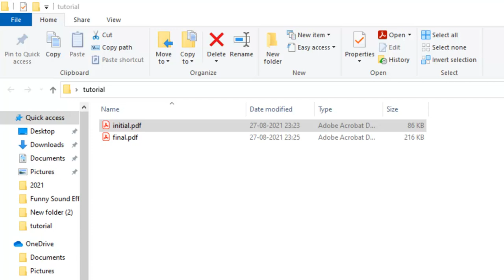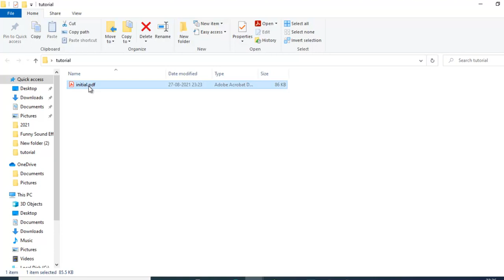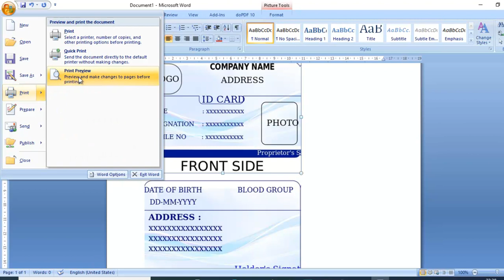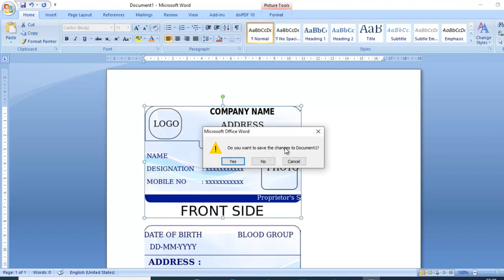How to convert two page scanned Id card pdf to single page pdf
In this tutorial, I have tried to narrate a tutorial about converting a two page scanned identification card pdf to single page pdf for photocopy or xerox purposes. Now a days document needed are better to be submitted in 1 page rather than xerox of 2 pages. It save money and all hassle.